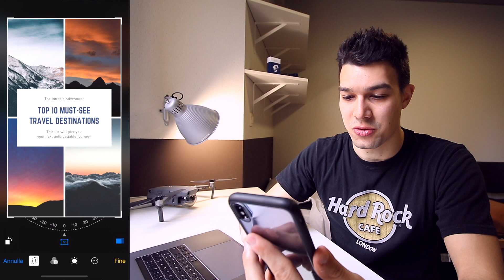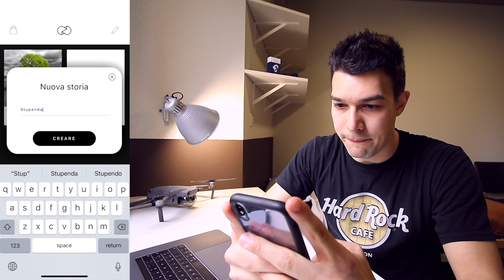Migliori APP per Storie Instagram! - Tutta un'altra Storia.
Le App migliori per modificare le storie di Instagram! Tutti sono in grado di fare le storie, ma utilizzando dei tool puoi subito distinguerti.

ATTREZZATURA VIDEO:
La mia videocamera di fiducia
Obiettivo principale
Obiettivo per Vlog
Joby Gorillapod
Treppiede manfrotto
Testa Fluida Andoer

Aggiungendo questo link amazon ai preferiti aiuti a supportare il canale!
Ti ringrazio! :)